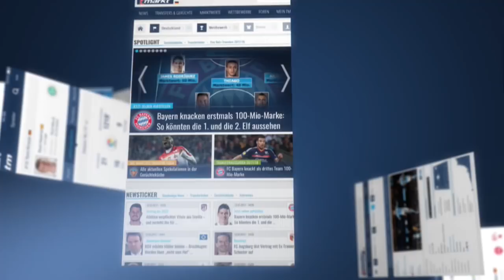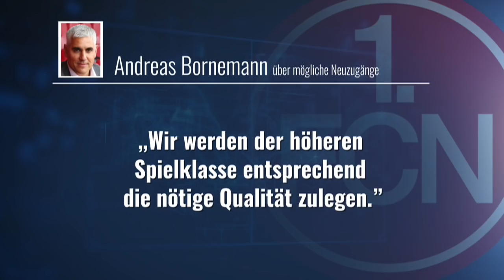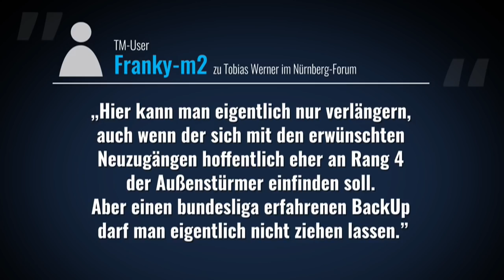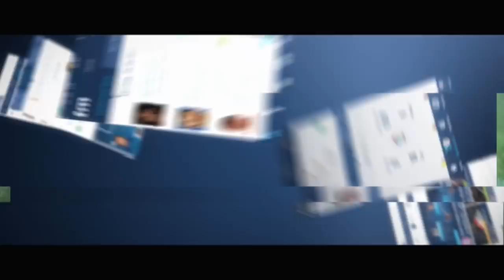Kader-Planspiele 2018/19: Der 1.FC Nürnberg im Fokus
Der 1.FC Nürnberg ist zurück in der 1.Bundesliga und die Planungen für die kommende Saison laufen auf Hochtouren. Mit Törles Knöll und Kevin Goden wurden bereits zwei talentierte Perspektiv-Spieler verpflichtet, doch welche Namen schwirren noch in der Gerüchteküche umher und wird es der Club schaffen, seine Top-Spieler um Hanno Behrens zu halten? Wir machen den Kader-Check. Außerdem gibt es am Wochenende einige hochinteressante Partien: Zum einen wäre da natürlich das Champions League-Finale zwischen Real Madrid und dem FC Liverpool und zum anderen ein Spiel bei dem es auch um reichlich Geld geht, denn der FC Fulham und Aston Villa kämpfen in Wembley um den Premier League-Aufstieg im Playoffs-Finale. Wir blicken in unserer Vorschau auf die Top-Spiele vom Wochenende.